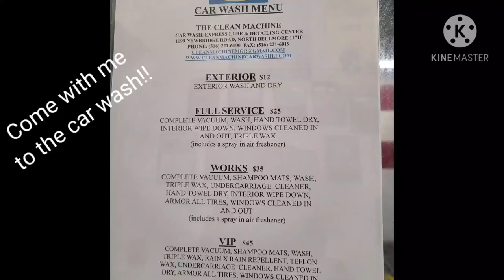** MINI CLIP ** Come with me to the car wash 🧼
Best car wash in town. Located in Bellmore Long Island. Thamk you all for the great love and support.  I love you all.